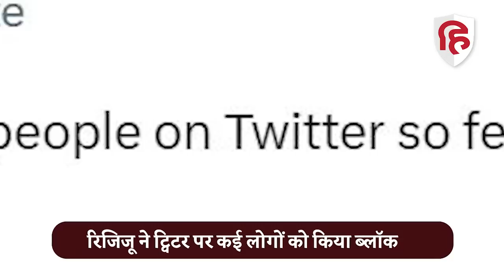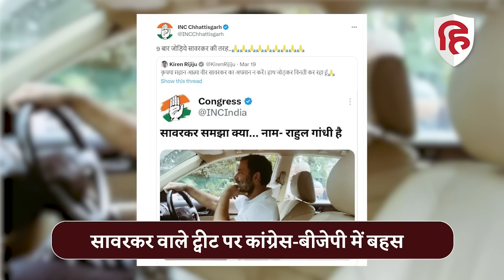Rahul Gandhi Savarkar वाले Tweet पर छिड़ी बहस, Supriya Shrinate ने Kiren Rijiju पर कसा तंज। Congress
सावरकर वाले ट्वीट को लेकर सियासी कांग्रेस और बीजेपी के बीच सोशल मीडिया पर बहस छिड़ी हुई है. दोनों तरफ से वार पलटवार देखने को मिल रहा है. इसी कड़ी में रविवार को केंद्रीय कानून मंत्री किरेन रिजिजू ने भी कांग्रेस पर पलटवार किया था और कहा था कि महान आत्मा सावरकर का अपमान ना करें...इस पर कई लोग उनसे सवाल पूछने लगे थे, जिसके बाद रिजिजू ने उन्हें ब्लॉक कर दिया.  इस पर कांग्रेस की प्रवक्ता सुप्रिया श्रीनेत ने रिजिजू की चुटकी ली है.